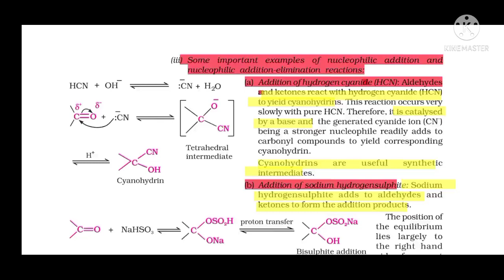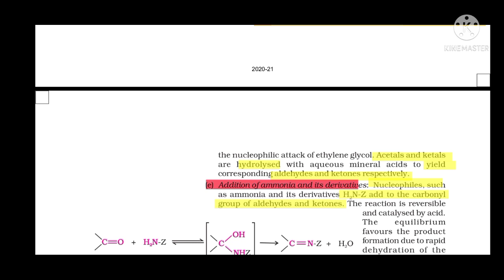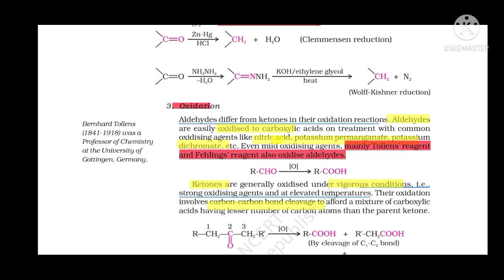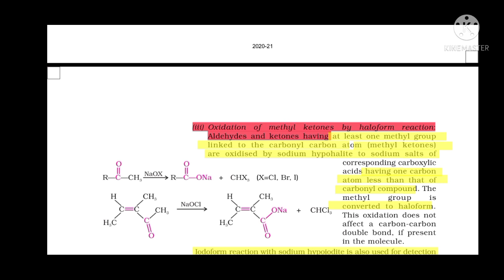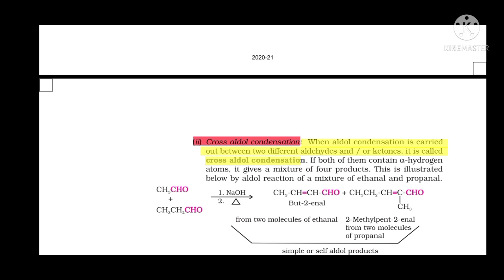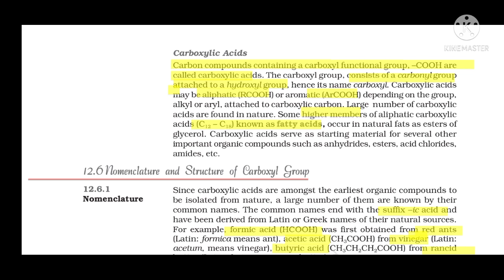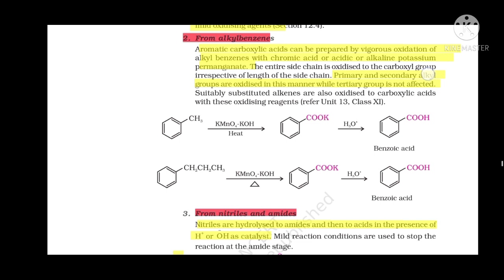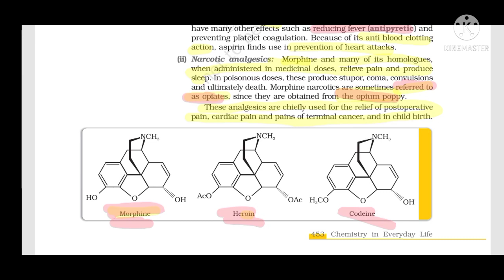Quick Rivision Series: NEET2021Aldehyde,Ketone &Carboxylic Acid-2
This video is about quick Rivision Series for neet 2021.Topic covered Aldehyde ,Ketone & Carboxylic Acid-2